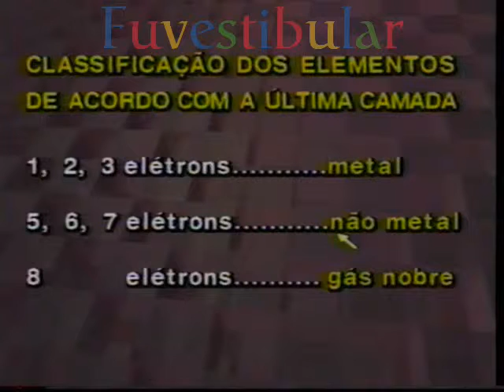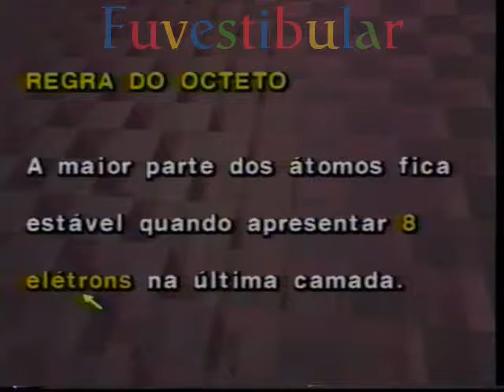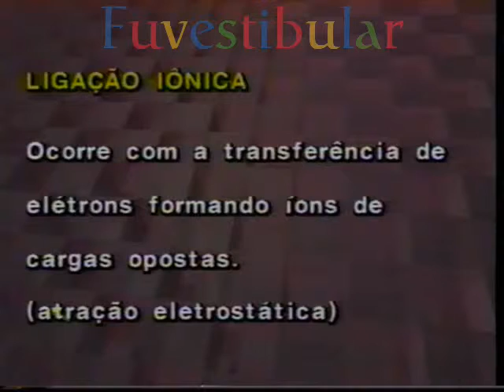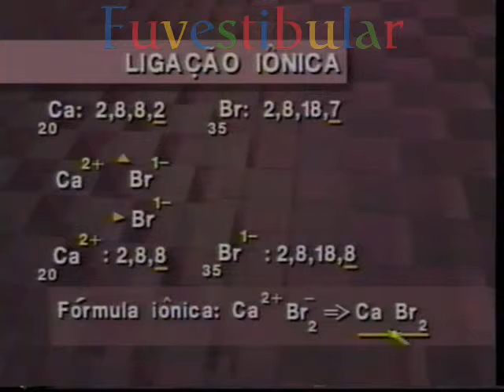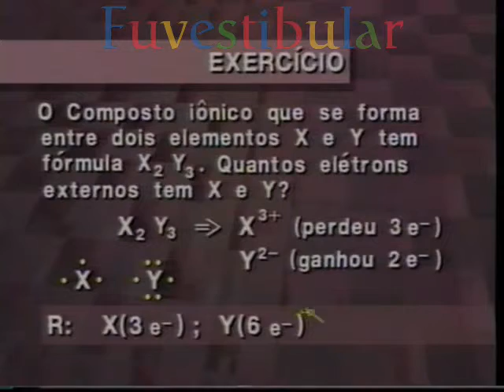14 Ligação Iônica - Química Vestibulando Digital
Ligação Iônica: Vídeo aula 14 de 40 do Curso Pré Vestibular de Química Orgânica (bioquímica) Vestibulando Digital ☛ →Veja+↓

A Química Orgânica é uma divisão da Química que foi proposta em 1777 pelo químico sueco Torbern Olof Bergman.

A química orgânica era definida como um ramo químico que estuda os compostos extraídos dos organismos vivos.

Em 1807, foi formulada a Teoria da Força Vital por Jöns Jacob Berzelius. Ela baseava-se na ideia de que os compostos orgânicos precisavam de uma força maior (a vida) para serem sintetizados.

Em 1838, Friedrich Wöhler, discípulo de Berzelius, a partir do aquecimento de cianato de amônio, produziu a ureia; começando, assim, a queda da teoria da força vital.

Essa obtenção ficou conhecida como síntese de Wöhler.

Após, Pierre realizou toda uma série de experiências a partir de 1854 e em 1862 sintetizou o acetileno.

Em 1866, Berthelot E. Marcellin Berthelot obteve, por aquecimento, a polimerização do acetileno em benzeno e, assim, é derrubada a Teoria da Força Vital.

Percebe-se que a definição de Bergman para a química orgânica não era adequada, então, o químico alemão F. August Kekulé propôs a nova definição aceita atualmente:

"Química Orgânica é o ramo da Química que estuda os compostos do carbono"

Essa afirmação está correta, contudo, nem todo composto que contém carbono é orgânico, por exemplo o dióxido de carbono, o ácido carbônico, etc, mas todos os compostos orgânicos contém carbono.